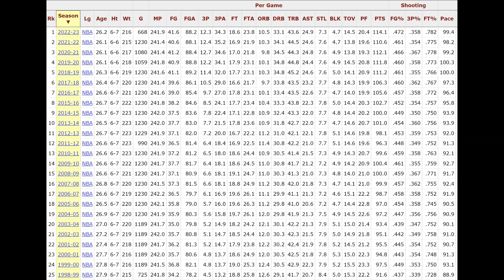How To Become An UNSTOPPABLE Scorer in Transition! (Create EASY Points)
The best players in transition are able to score in bunches and if you want to become a more consistent scorer, maximizing these opportunities in games is very important. In this video, we'll go through the most important aspects when it comes to transition scoring, with and without the ball.